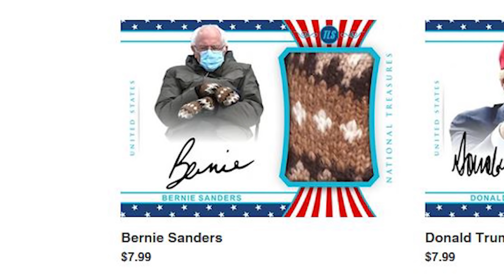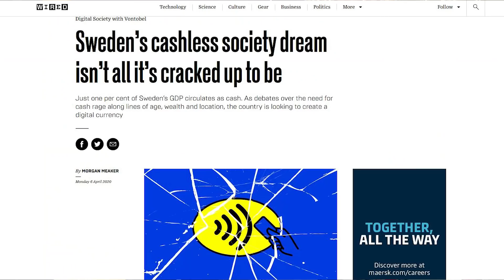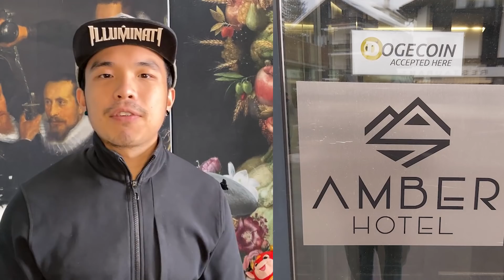Dogecoin Price JUMP ! Entering Hotel, Gaming & Card Industry - Road to $1 Episode 19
Don't panic on the dip, every other cryptocurrency dipped last night. Here is some good news to get your mindset set back straight to firmly hold your doge or buy the dip. Dogecoin is accepted in this hotel! First time seeing this!

Let’s try to Push it to 5k and I will
giveaway 6 LIMITED EDITION Dogecoin Hoodies designed by me to 6 lucky subscribers! ...Oops I mean Doge family members!

► Dogecoin Price Prediction ! Why is it going down? Should I sell? - Road to $1 Episode 18